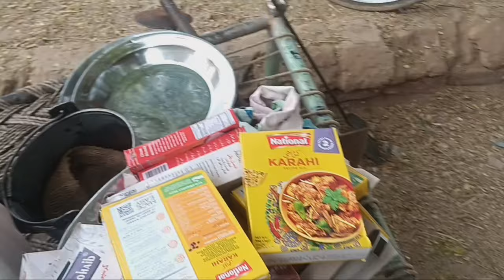Waleema Ki Complete Video